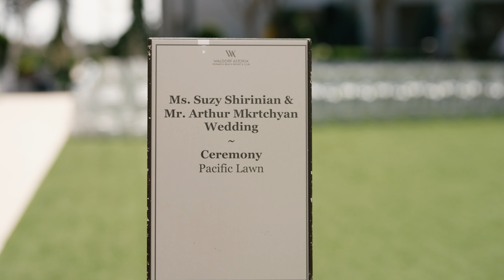Arthur & Suzy / Waldorf Astoria Monarch Beach